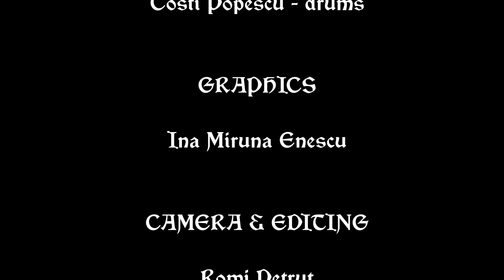The Making of Blüesferatü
The Making of Blüesferatü - A Symphony of Blues

PRODUCERS
Alin Ludu Dumbravă & Vlad Popescu for Transilvania Arts & Events

BLUESFERATU BAND
Ionuț Constantin "Yokko" - conductor & arranger
Robert  Watzatka  "Watzzy"  - arranger & guitars
Ilyes Botond ”Boti” - guitars
Mihai Nedea - keyboards
Ovidiu Mihai - bass
Costi Popescu - drums

GRAPHICS
Ina Miruna Enescu

CAMERA & EDITING
Romi Petruț

POWERED BY
Centerline
Inkmusic
Chateau Christi

PROJECT FINANCED BY
Primăria Municipiului Brașov